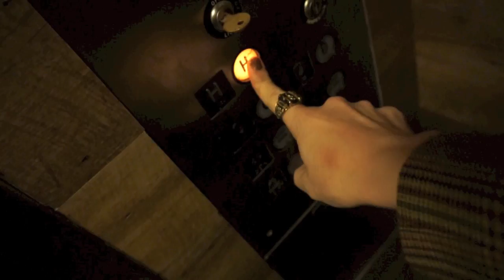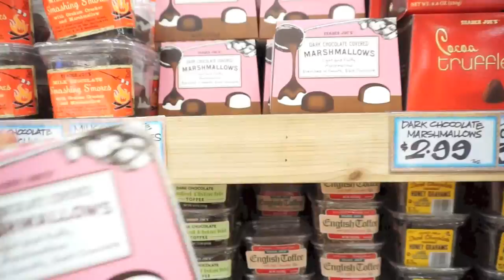SCREAMING INSIDE A WATER TOWER//VLANUARY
A Friday filled with so much fun.. the normal routine.. like working out and getting ready for the day.. then off to a lunch meeting and finally finishing in a WATER TOWER for a weekend get away with my girl friends.